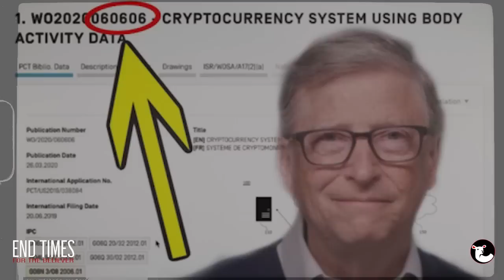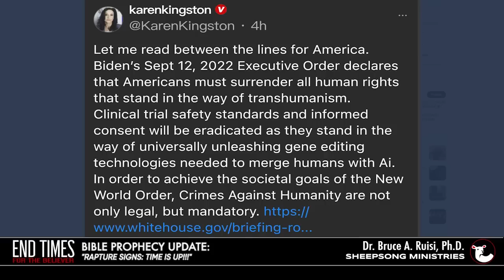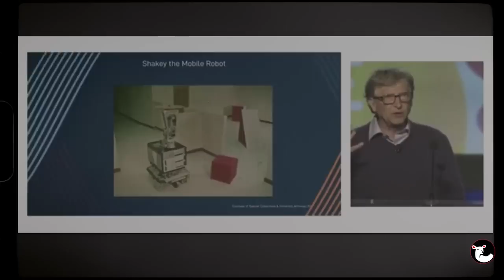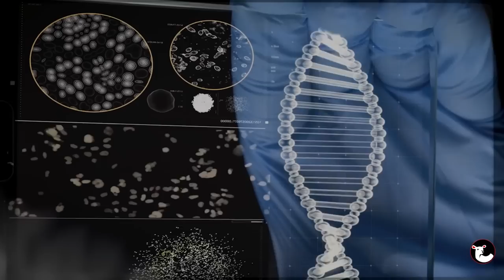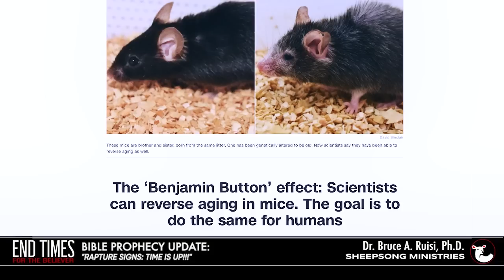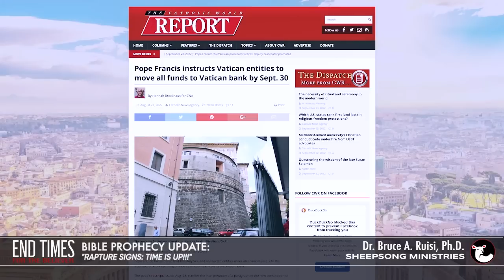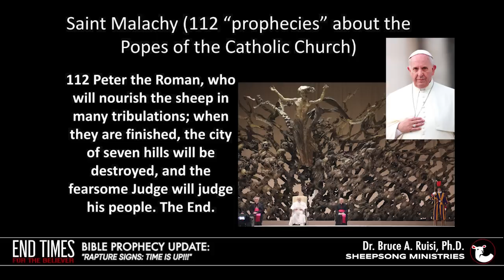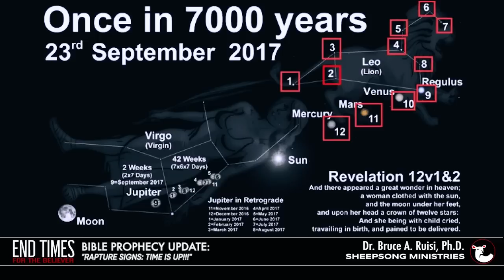Rapture Signs: Time Is UP!!! ⌛️ (End Times For The Believer w/ Dr. Bruce Ruisi)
Rapture Signs: Time Is UP!!! ⌛️ | The Bible says knowledge will greatly increase at the time of the end, and that it has! With the rapid emergence of technology, scientists are now attempting to "play God" in what they refer to as "Human 2.0" or transhumanism.  So what will human 2.0 be like, and does the Bible prophesy such an event occurring in the end times? We know from the book of Revelation that the tribulation will bring about a population that will be trackable, hackable, and controllable by the antichrist "beast" system - all of which we are now seeing come into full view.  This can only mean one thing...THE RAPTURE IS AT THE DOOR! Time is up, are you ready?

*** NEW PROPHECY UPDATES EVERY SATURDAY EVENING ***

👉👉👉If this ministry has become a blessing to you and you would like to help support Sheepsong Ministries financially, please click the below link to make a tax-deductible donation.  100% of contributions goes directly into the ministry to continue "reaching the ones among the 99" with the message of the cross.

➡➡➡ WHAT IS END TIMES FOR THE BELIEVER?
It is a weekly end times bible prophecy update led by Dr. Bruce Ruisi of Sheepsong Ministries that is designed to equip the believer with a hopeful perspective of the end times.  Many Christians relate bible prophecy to "doom and gloom", and for the unbeliever, this may be true.  But for the believer, this is the most exciting time to be alive.  God chose us to be present for this final generation, and for good reason.  We are to fight the good fight of faith, and lead as many to the cross as we can before the judgement falls upon the world.

➡➡➡ WHO IS SHEEP|SONG MINISTRIES?
Luke 15, “reaching the one’s among the 99” is our mission.  Sheepsong Ministries is a 501(C)(3) non-profit humanitarian organization committed to reaching the world for Christ through media, music-related outreach, street team evangelism, and missionary endeavors.  To date, Sheepsong Ministries has held over 500 inner-city music outreaches, and is responsible for distributing thousands of meals to those in need.  In 2019 the Lord began redirecting Sheepsong Ministries, and shifted its’ primary outreach from local to global.  After launching channels throughout multiple media related platforms, Sheepsong Ministries is now able to provide weekly prophecy updates and regularly recorded worship sessions to the world.  Throughout the last 11 years, we have seen countless lives radically changed for Christ through our weekly outreach.

Dr. David Jeremiah: @drdavidjeremiah
Jan Markell: @OliveTreeMinistries
J.D. Farag: @JDFaragTV
Dr. Gary Stearman: @prophecywatchers